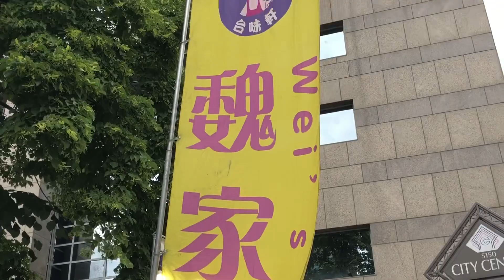North York, ON Canada: Night Market